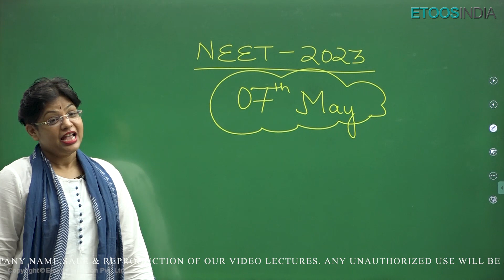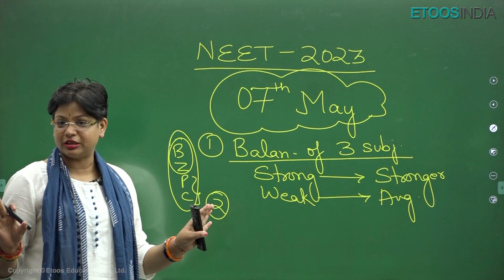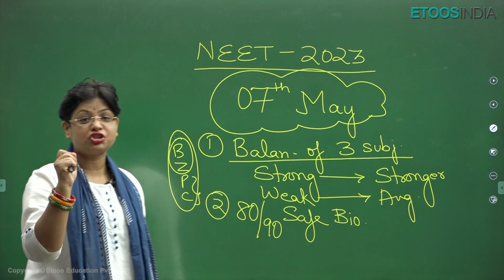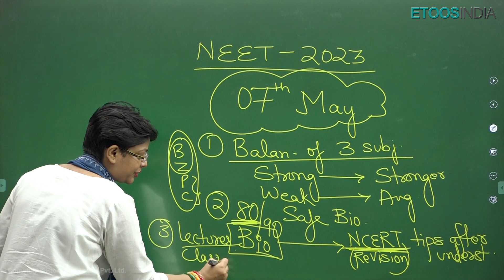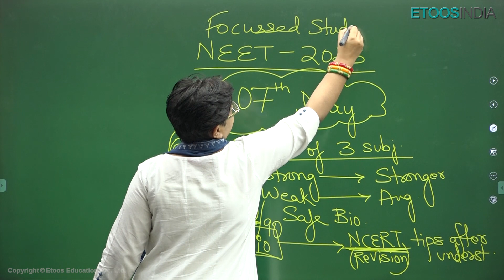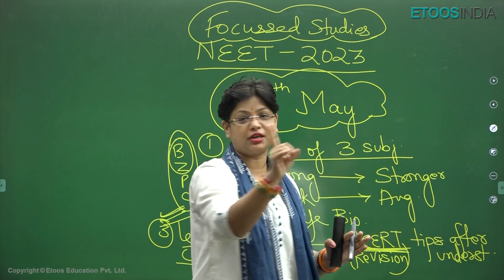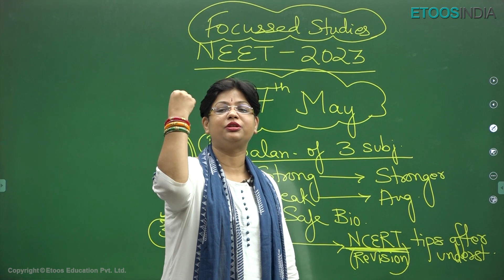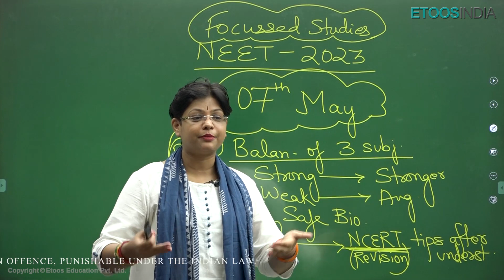NEET 2023 Dates Announced | अब आगे क्या करें ?🤔 | NTA News | AA Ma'am | Etoosindia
NTA has finally announced the examination date for NEET 2023 Exam.

1. Brilliant minds come to assist you in your preparation
2. All the topics are explained vividly
3. You are in the comfort of your home, choose your place of learning
4. The faculties share excellent tips and tricks via the video lectures
5. An affordable mode of learning